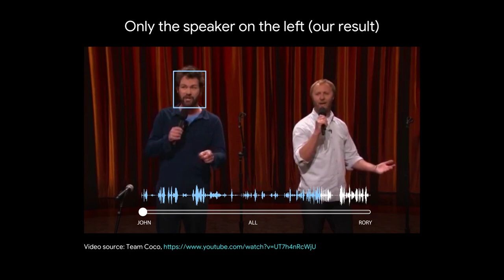Looking to Listen: Stand-up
This video accompanies our paper: "Looking to Listen at the Cocktail Party: A Speaker-Independent Audio-Visual Model for Speech Separation".